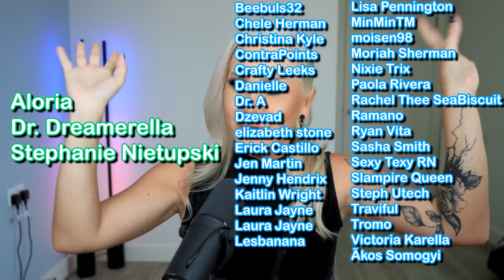SHOCKING Transphobia in There's something about Miriam (Episode 3) | Luxeria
How did Reality TV get away with this level of shocking transphobia in this bad show? The LGBT community was severely let down. There's Something About Miriam, was a reality TV dating show from 2004 in which the BIG REVEAL was that the title character is transgender, this show is quite possibly the most shocking show ever made for TV.

And also now available on TEESPRING!